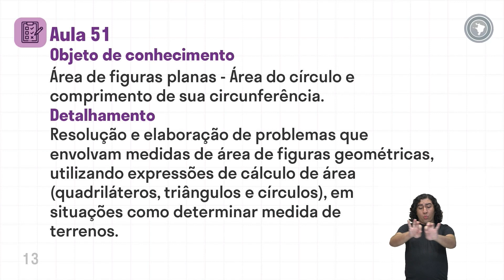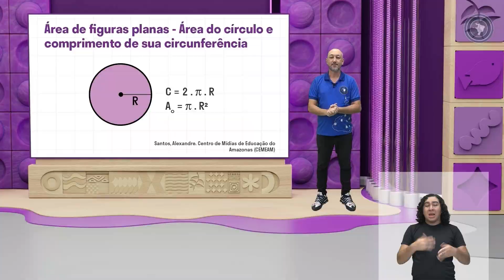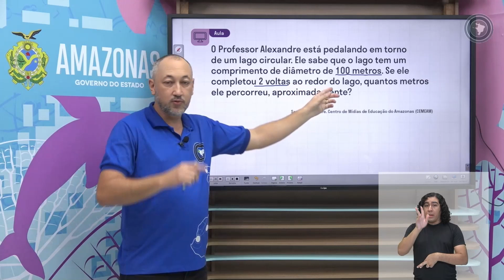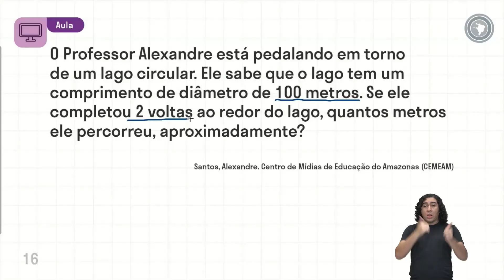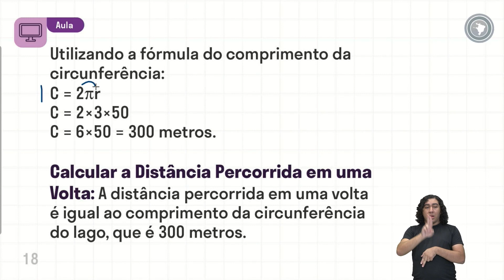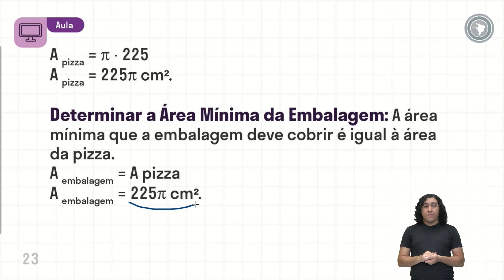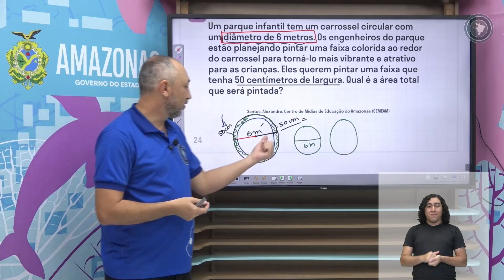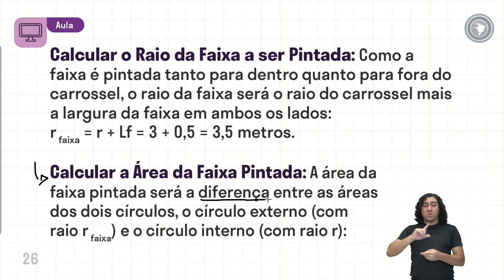Matemática - Aula 51 - Área de figuras planas - Área do círculo e comprimento de sua circunferência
Resolução e elaboração de problemas que envolvam medidas de área de figuras geométricas, utilizando expressões de cálculo de área (quadriláteros, triângulos e círculos), em situações como determinar medida de terrenos.